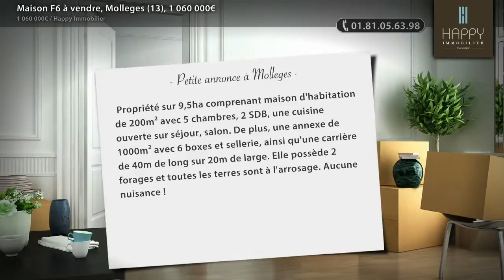Maison F6 à vendre, Molleges (13), 1 060 000€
- Propriété sur 9,5ha comprenant maison d'habitation de 200m² avec 5 chambres, 2 SDB, une cuisine ouverte sur séjour, salon. De plus, une annexe de 1000m² avec 6 boxes et sellerie, ainsi qu'une carrière de 40m de long sur 20m de large. Elle possède 2 forages et toutes les terres sont à l'arrosage. Aucune nuisance !

• AGENCE :
Happy Immobilier (St Remy De Provence)
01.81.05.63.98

• ANNONCE :
Type : maison
Surface : 200m2
Nb de pièce : 6
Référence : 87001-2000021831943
DPE : 121 kWhep / m².an
GES : 25 kgéqCO2 / m².an